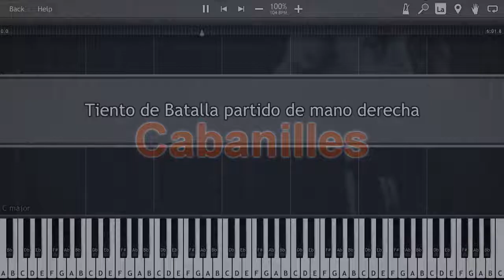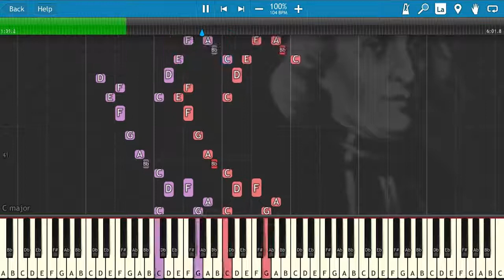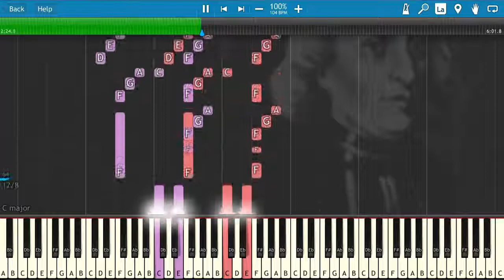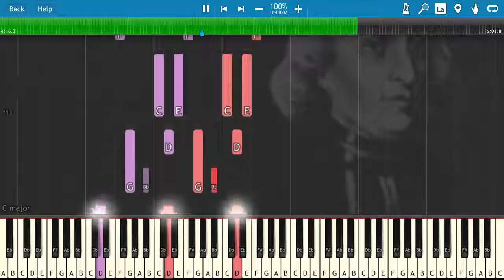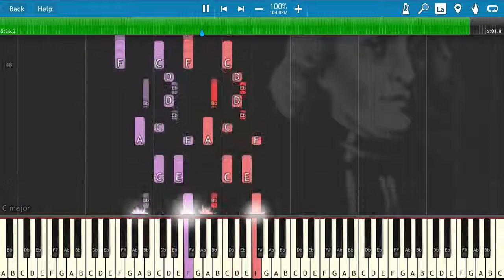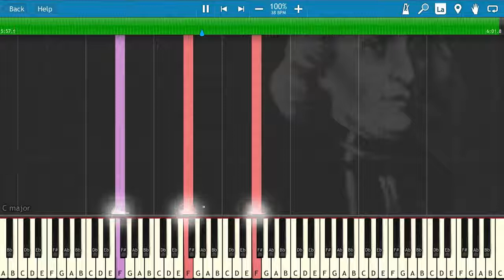Cabanilles, Juan Bautista José - Tiento de Batalla partido de mano derecha Piano Tutorial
Present by Piano Classic Tutorial

Cabanilles, Juan Bautista José - Tiento de Batalla partido de mano derecha